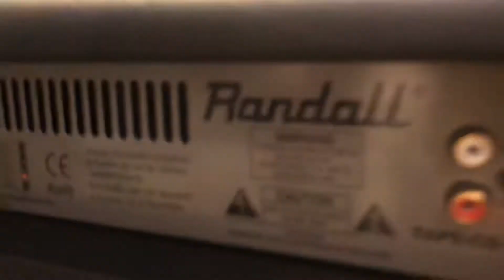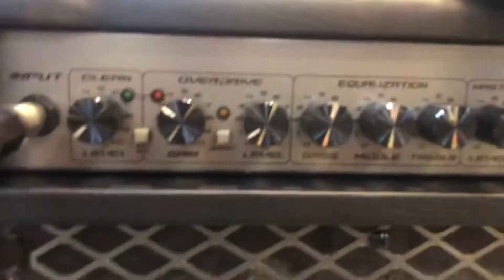Randall Amp or Cort Amp